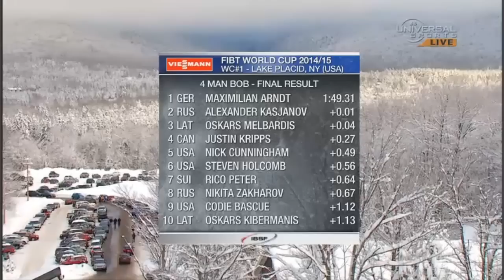Kasjanov 2nd in Lake Placid Bobsled - Universal Sports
2014, Lake Placid, New York, USA, FIBT Men's 4-Man Bobsled World Cup, Alexander Kasjanov (RUS) finishes in 2nd on the podium only 0.01 behind the winner Maximilian Arndt (GER) who had 1:49.31. (Call your TV provider to watch full events on TV and on the web.)

Universal Sports Network is the premier destination for fans of Olympic and lifestyle sports, delivering exclusive coverage of world class competitions, interaction with top athletes, and in depth sports news year round.